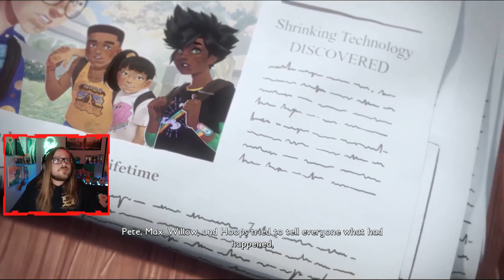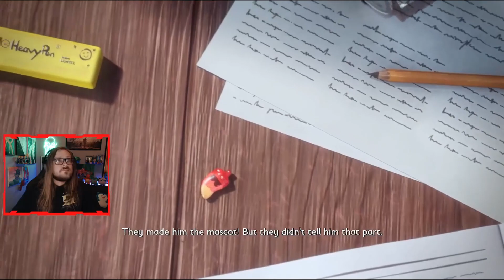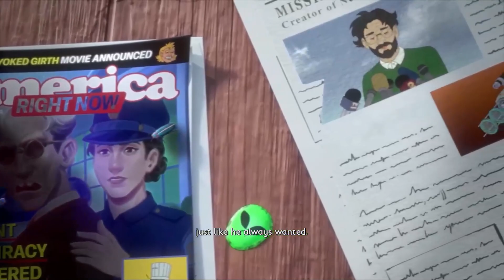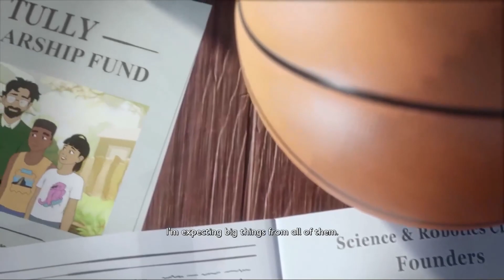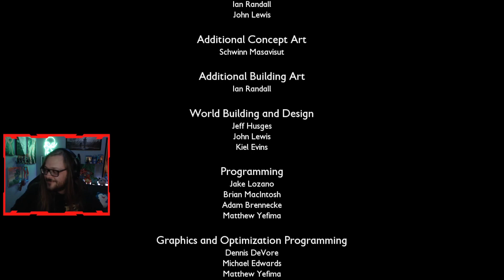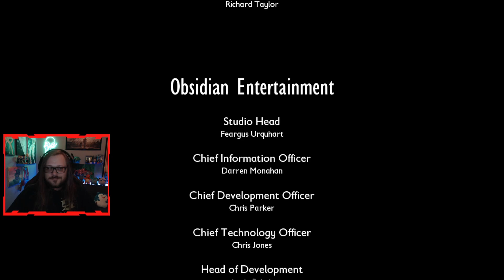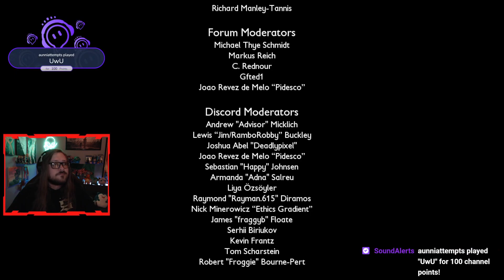We got both ENDINGS!!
WickedLoPLays, thatsamuraiguy_bh, and I (TreverForever) did it!! We finished the game, got both endings, and faced off against the biggest and meanest bugs in the backyard. This is the final video in our Grounded series. We hope you enjoyed the ride as well dominated the yard.